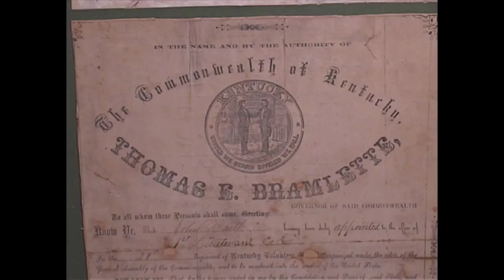NAPOLEON BONAPARTE depicted by Pierre-Auguste Renoir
This video is about Napoleon Bonaparte depicted in original paintings by Pierre-Auguste Renoir if you have any questions or would like a free appraisal please contact Steve directly at